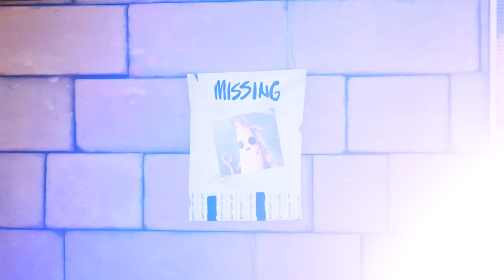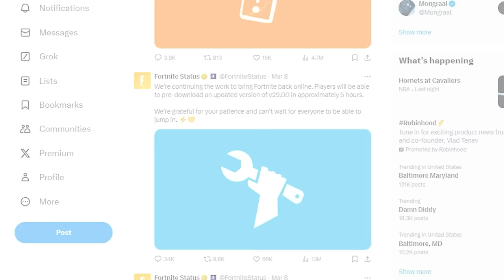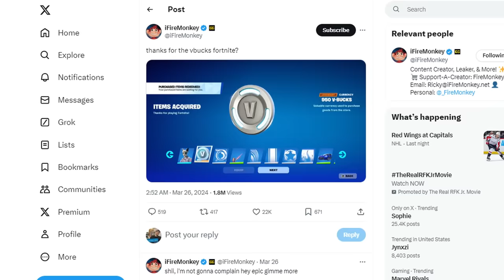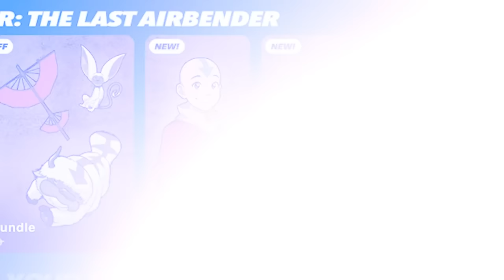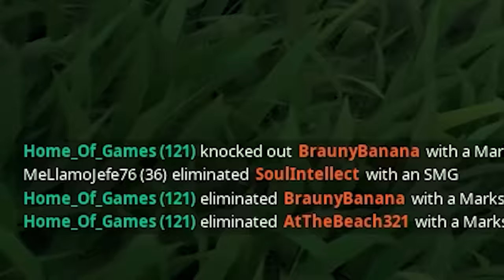FREE AVATAR Emote for Everyone!